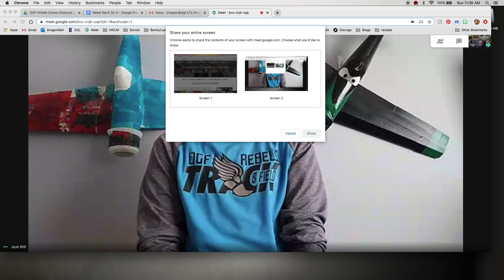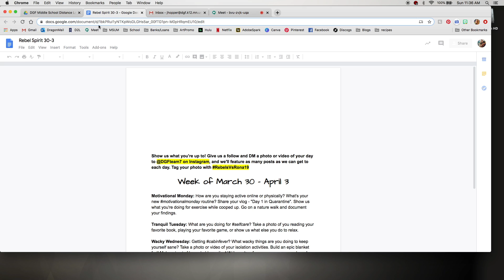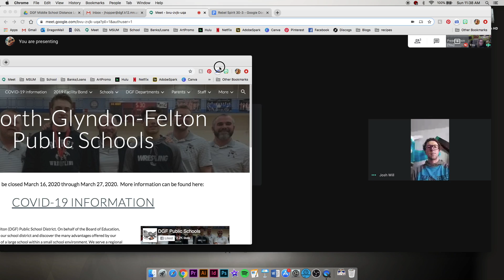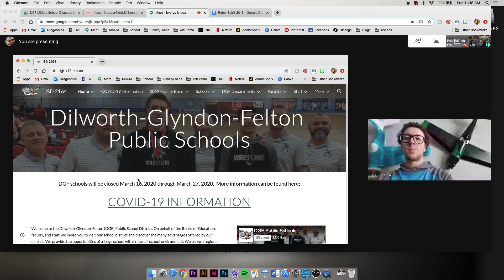How to Use Presenter Mode in Google Meet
If you still want to see your students while presenting content, here's some tips.